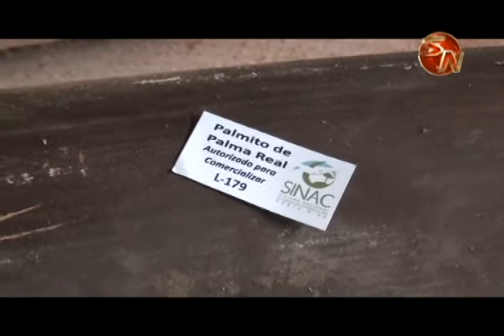ACLAP entregó 12 permisos para la comercialización del palmito de Palma Real